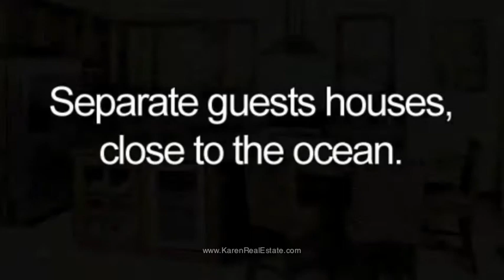Truly Amazing Beachfront Property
TRULY AMAZING BEACHFRONT PROPERTY, TRULY AMAZING INCOME!

6 BEDROOMS - 6.5 BATHROOMS

The master bedroom has a large terrace with extraordinary ocean views, the guest houses are seperate and close to the ocean and the ground level with a nice garden bathroom that can also be turned into a master suite and completely private.
Large Kitchen is very spacious and right next to the swimming pool, outdoor kitchen is available next to the swimming pool and with stainless steel equipment. fully furnished and can be used as a rental and produce income on your investment.

Property Features:

- Furnished
- 6 total bedrooms 6 full bathrooms and 1 half bathroom
- Approximately 8,611 Sq Feet Building.